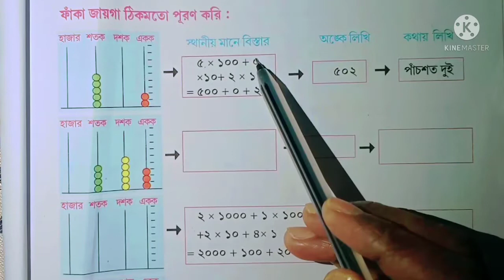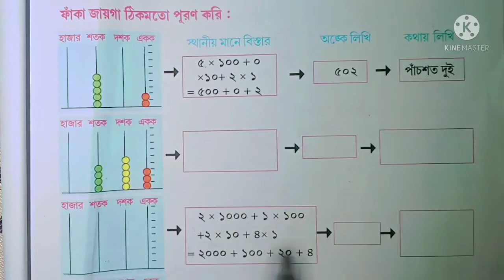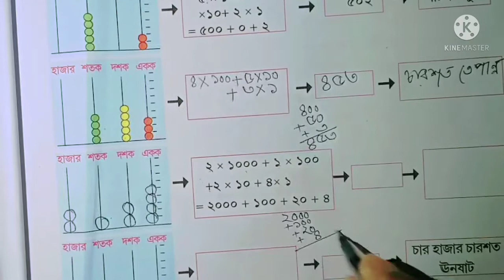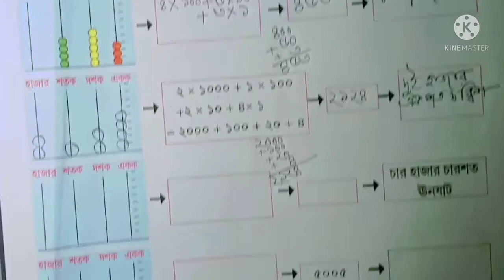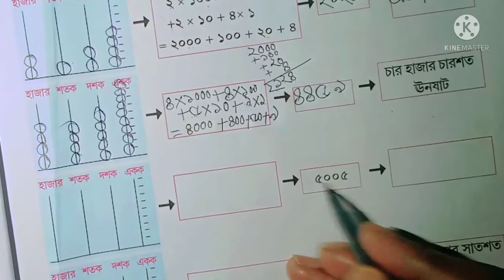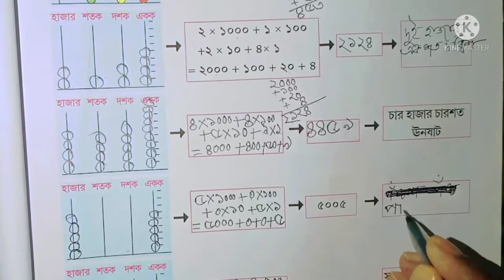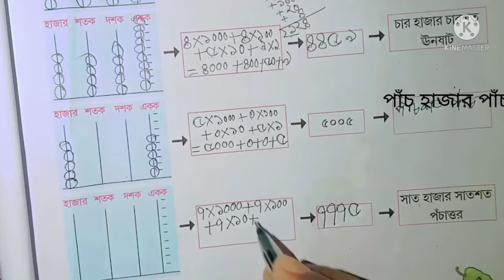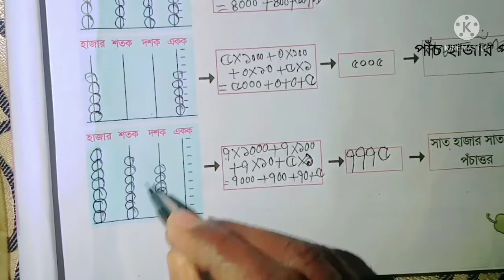AMAR GONIT CLASS 5 PAGE NO 5//CLASS 5 MATH PAGE NO-5 BENGALI MEDIUM (WBBPE)//